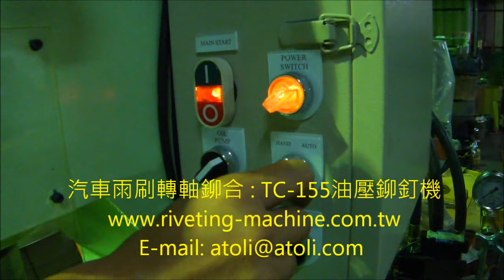汽車雨刷轉軸鉚合TC-155 Riveting Machine鉚釘機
Axis of rotation process...汽車雨刷轉軸鉚接加工